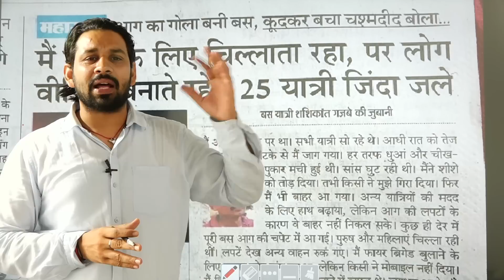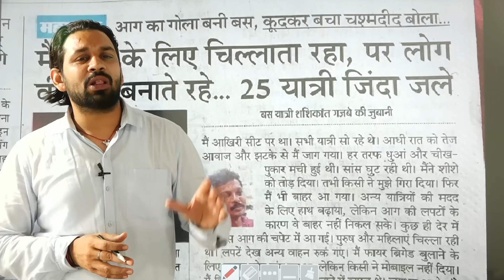एक दिखावे ने ले ली | 25 लोगो की जान | Gk By Pardeep Sir